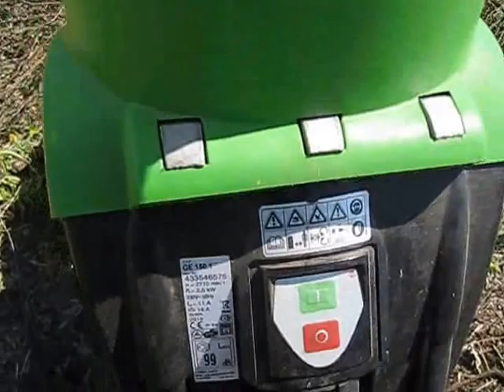Prova GE 150 0001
Dimostrazione pratica del Biotrituratore leggero GE 150.